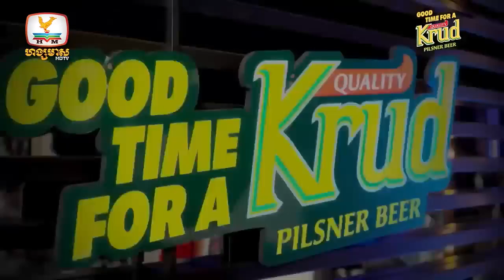Singer COMES BACK To Audition For Idol Again | Idols Global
An inspirational Audition As Singer Comes Back To Cambodian Idol 2022!

Are you the next vocal superstar? 🎤🌟 IDOL auditions are open, and you can sing for a producer right from home! [bit.ly] to pick your date… or sign up a friend!

AMERICAN IDOL returns to ABC in Spring 2024!

Like American Idol on Facebook [youtube.com]

Follow American Idol on TikTok [tiktok.com]

Follow American Idol on Twitter [youtube.com]